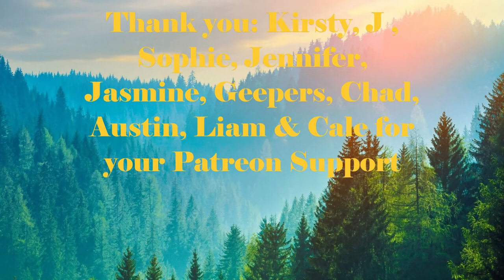Day 1835 | Ep 20: 5 Sets of 22​ Push Ups Challenge for Mental Health UK | 5,066 Days To Go!